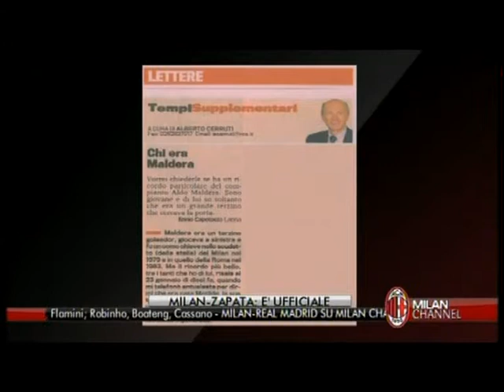Terza Pagina Milan Channel dedicato ad Aldo Maldera, Agosto 2012 1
Terza Pagina Milan Channel  dedicato ad Aldo Maldera, Agosto 2012 (1/4)